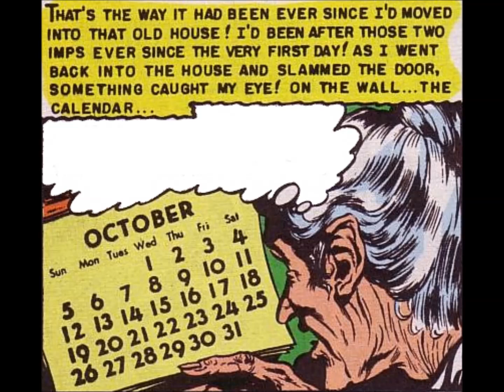EC Comics Showcase #16: "Sugar 'n Spice 'n..." (Shock Suspenstories #6, Dec/Jan 1953)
I swear, when Graham Ingels tried to do cute kids they ended up looking more disturbing than his monsters.

Story by William Gaines and Al Feldstein, art by Graham Ingels.